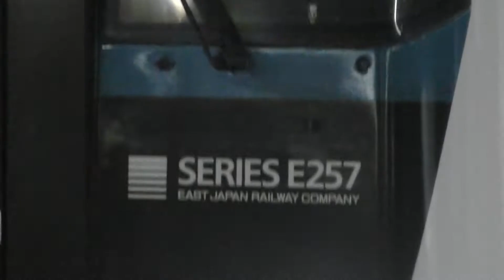JR東日本E257系2500番台NC32編成(静岡駅) JREast series257 at Shizuoka Station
2021年3月のダイヤ改正で踊り子号がE257系化するのに伴い
NC-32編成が静岡～東田子の浦にてハンドル訓練を行ってます
2020/12/28 静岡駅にて

March 2021 Timetable revision
Odoriko train changes to E257 series
NC-32 formation test run from Shizuoka to Higashi-Tagonoura
2020/12/28 at Shizuoka Station